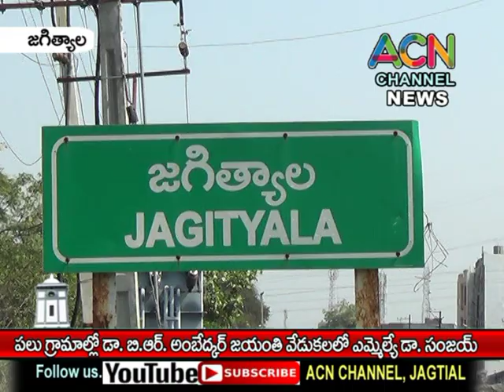జగిత్యాల మం.లో గ్రామాల్లో డా. B.R. అంబేద్కర్ జయంతి వేడుకల్లో ఎమ్మెల్యే సంజయ్